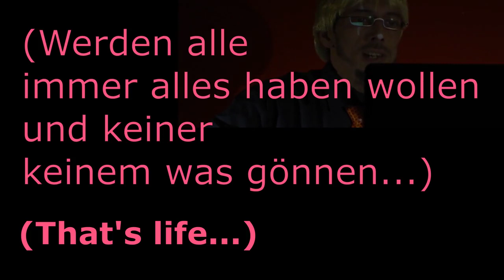Prediger 2e) Glück Pech Schicksal (Koh 2: 24-26)/ Auseinandersetzung Hedonismus Materialismus Salomo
„Nicht im Menschen selbst gründet das Glück, dass er essen und trinken und durch seinen Besitz das Glück selbst kennen lernen kann...“

Prügelnde Priester | Zwei Missionare | Best of Bud Spencer & Terence Hill

JIMI HENDRIX - THE WIND CRIES MARY SOLO_ Guitar/Bass/Drums - 75bpm : Backing Track